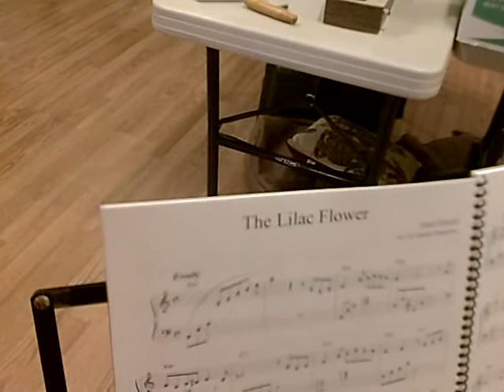The Lilac Flower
The Lilac Flower, by N. Hirsch, arranged by Sunita Staneslow and found in Sunita's harp book called "Solo Harp."  Performed on a Dusty Strings Crescendo 34 harp at Melody's Traditional Music Harpist: Mary Radspinner

The Lilac Flower by N. Hirsch from SOLO HARP by Sunita Staneslow can be purchased at Melody's Traditional Music